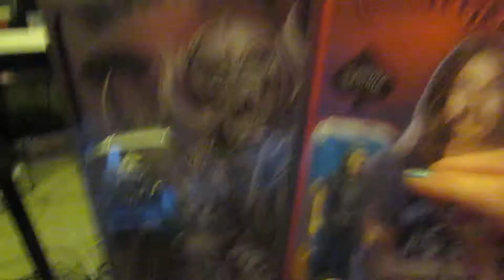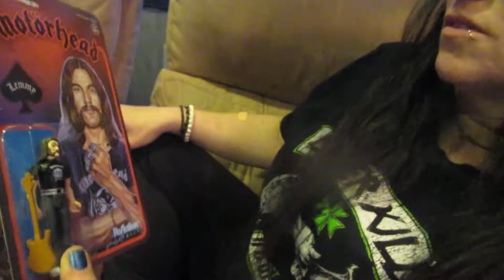Motorhead-All Gone To Hell -- Drum Cover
Motorhead